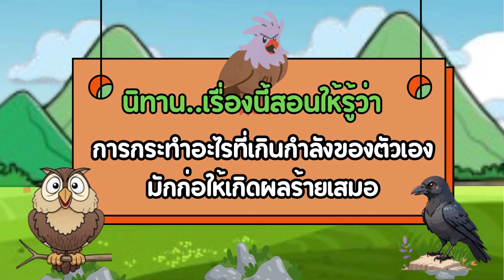นิทาน เรื่องเจ้านกฮูกผู้หลงตัวเอง